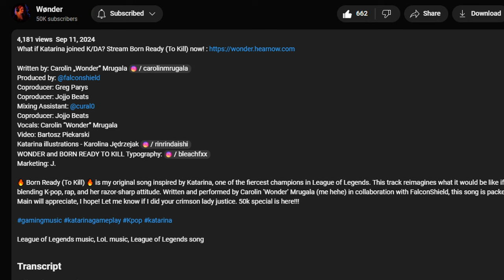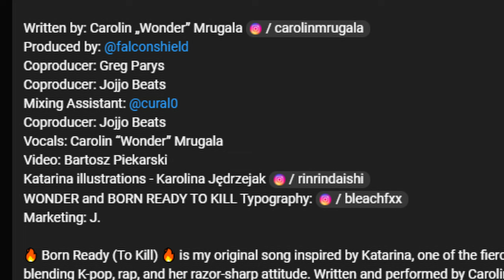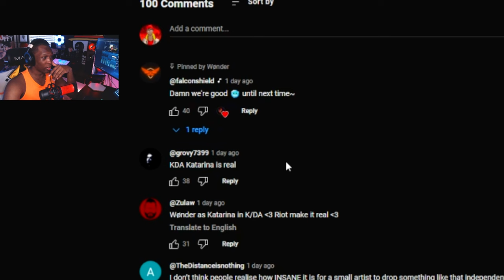if KATARINA was in KD/A... | Wønder - Born Ready (To Kill) - (prod. @falconshield) Song REACTION!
📺ORIGINAL VIDEO📺
( prod. @falconshield )

🎥 Live on Twitch Tue, Thur-Sat at 4pm CST!